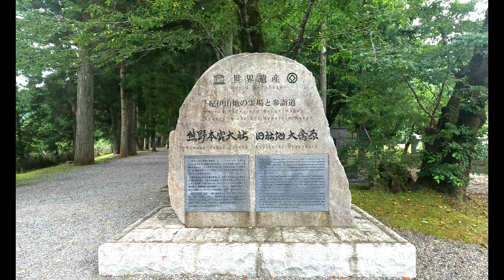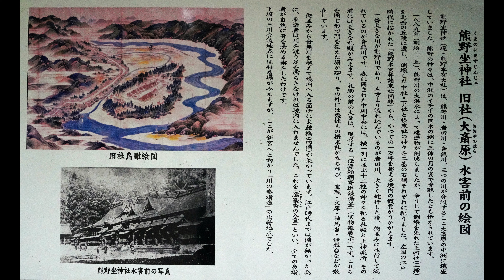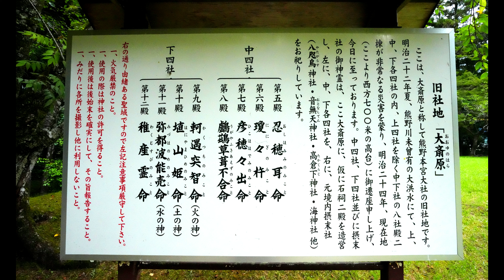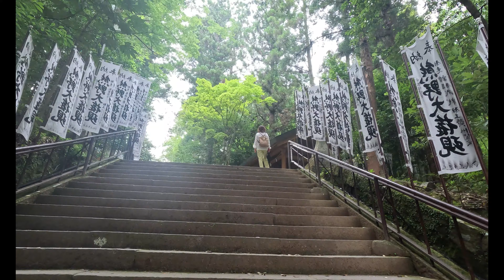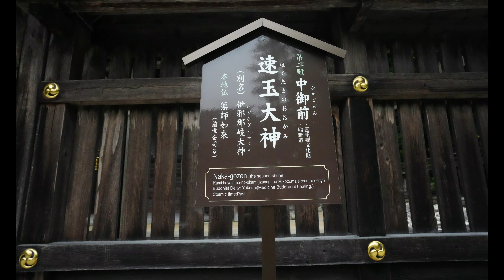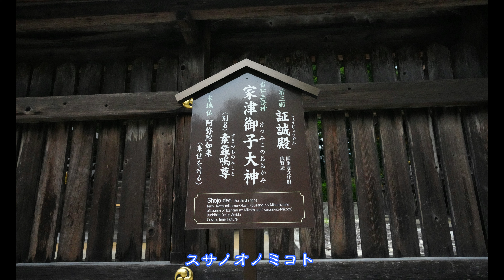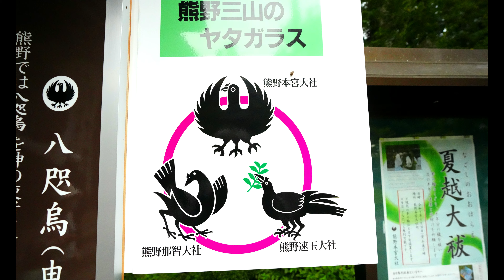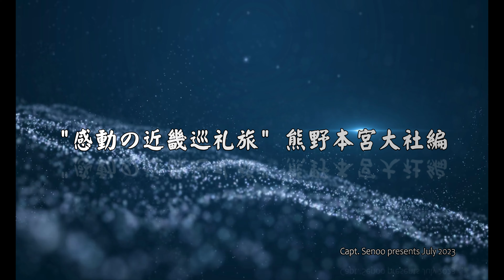"感動の近畿 巡礼旅" 本宮大斎原と熊野本宮大社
敷島の大和心を人問わば？熊野川に浮かぶ大斎原に極まれり！？
日本一の大鳥居を歴史的にとやかくの声も聞きますが、何の何の
高野山とは違うスタイルの参詣客寄せ手段としては良きアイデア！
此処で紀元前の熊野本宮大社創建時に想い馳せると、不思議と
日本によくぞ生まれけりの感強くして明日の日本存続への繫がり
に参画しようとする勇気凛々、、、天気晴朗且つ気分爽快なり！